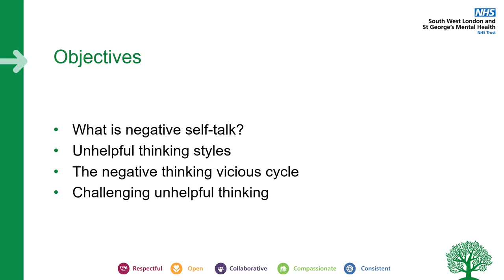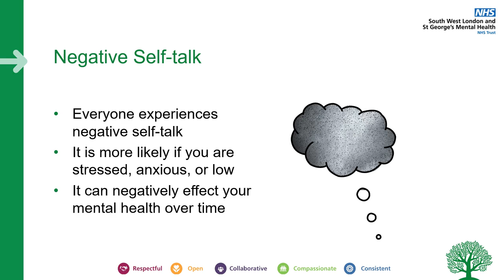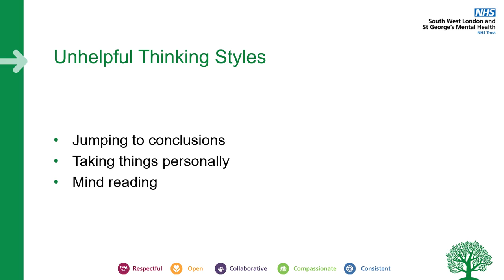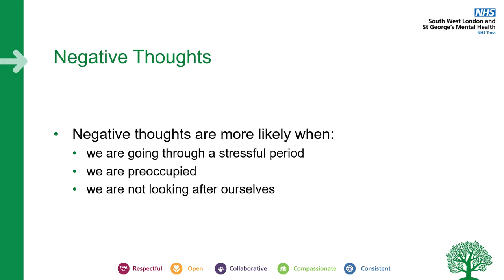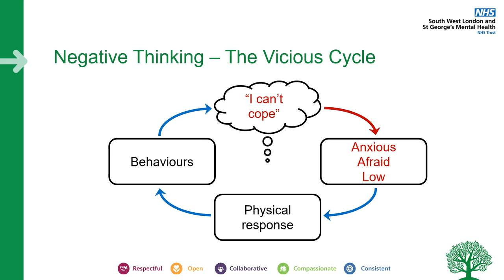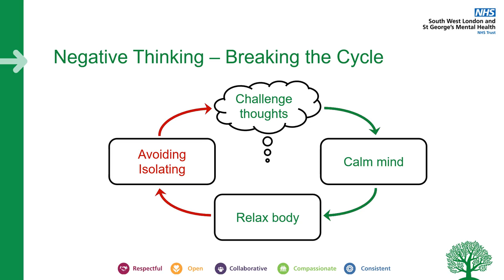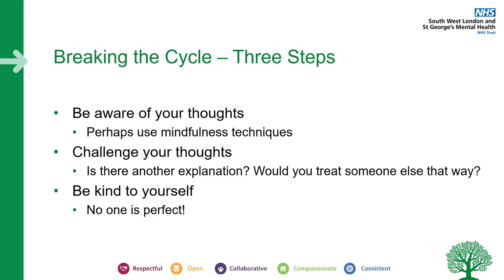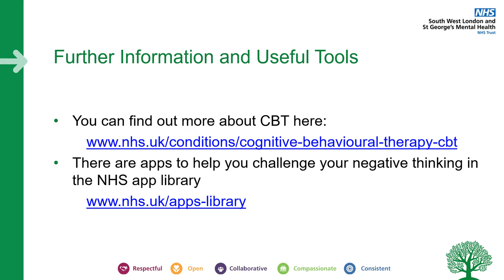NST - archived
As we go through life, our minds never stop thinking, analysing and working things out. In this video, will discuss a range of unhelpful thinking styles and how this impacts on your wellbeing. Will look at different ways of breaking the cycle of the negative thinking. This will help you develop a more positive way of thinking about yourself and life.